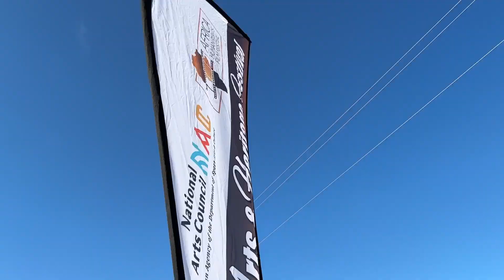Kalahari Arts & Heritage Festival 2024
Kalahari Arts & Heritage Festival is a showcase of the Khoi and San culture. Largely under threat of extinction and domination, the Khoi and San culture and values are in urgent need of preservation. The Kalahari Arts & Heritage Festival is a platform that seeks to celebrate, revive and preserve the marginalised populations of Africa. The festival is hosted annually in the Kalahari Desert of the Northern Cape Province of South Africa.